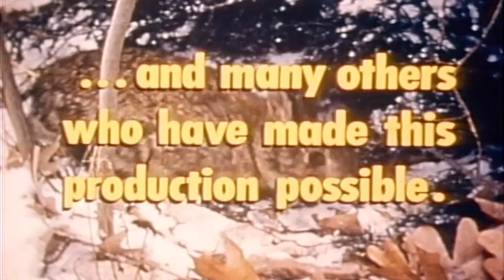Cottontail (1955)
The rabbit is shown to be a link in nature's web of life--a creature that
is prey for almost every meat-eater, including human beings and their pets. The camera follows a rabbit family, along with other creatures that share its range, through the seasons.
Produced by Missouri Dept. of Conservation (1955).